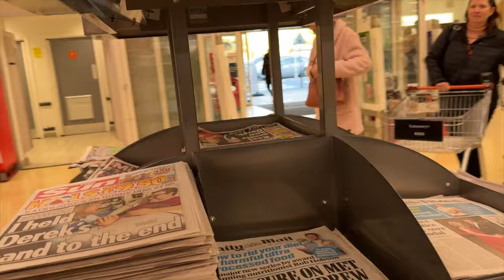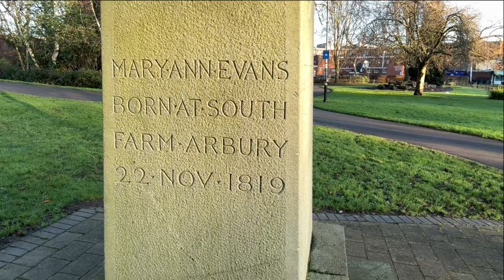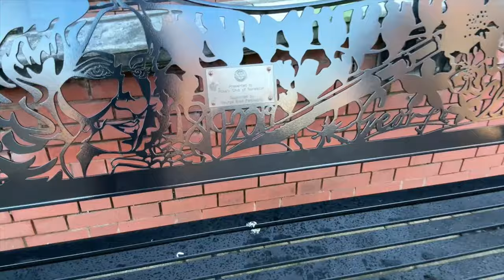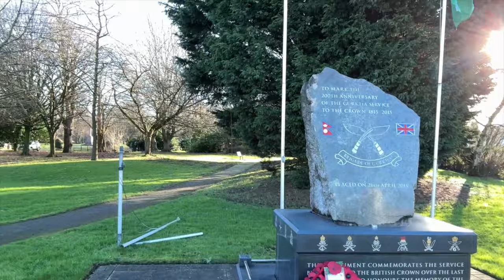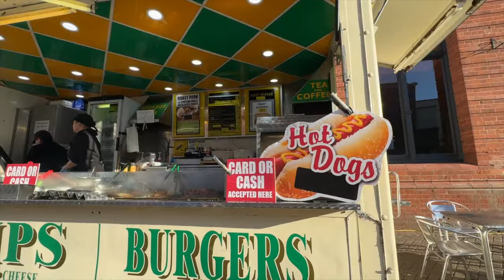Good points about Nuneaton. Why it is a pleasant place to live.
TODAY’S SUBJECT is a I walk into the town centre and comments as to why Nuneaton is such a good place to live.

1.a
’ Better Handwriting for Adults’
2.
‘More Handwriting for Adults’
3.
‘Introduction to Chalkboard Art’
4.

published by Ulysses Press and can be purchased from:

AMAZON UK

AMAZON USA

Gear that I use:
Go Pro11
Canon G7mk2
Sony IC recorder

My bike is a e28 Estarli electric bike.